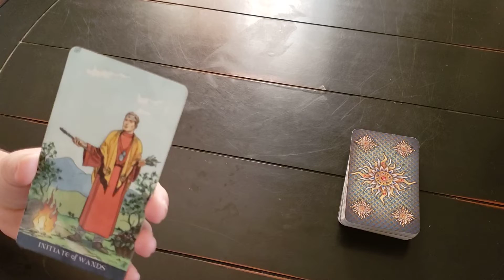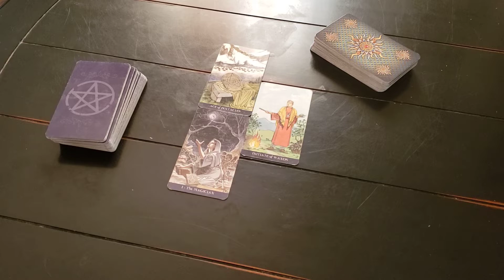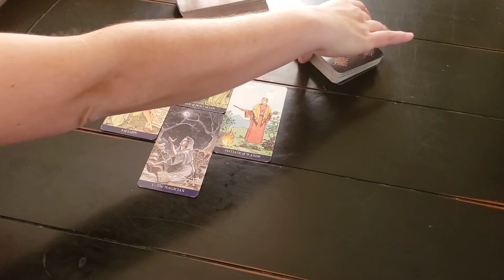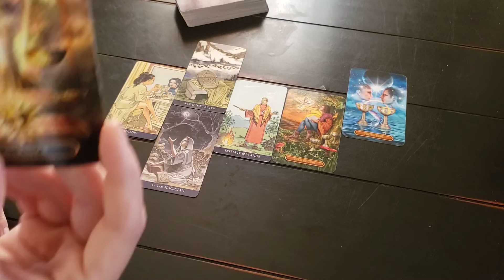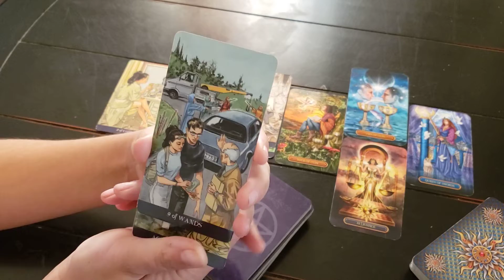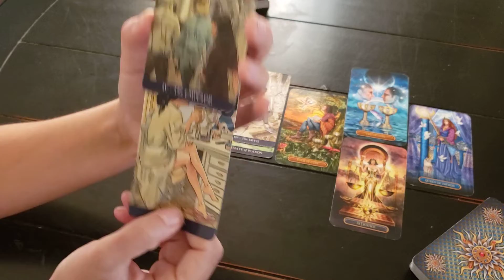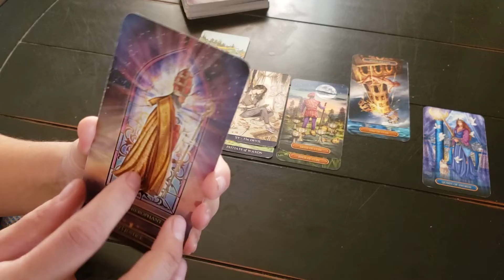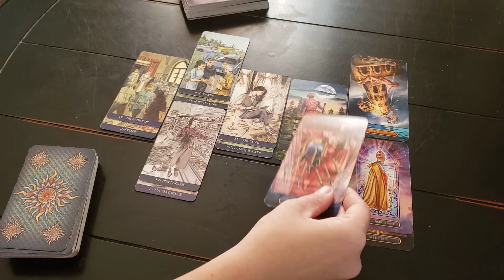Scorpio October Love Read - Robot Don't Care What You Do. I Say Go For It, It's Not 3rd Party.